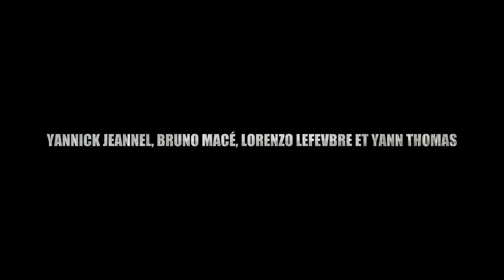On ne plaisante pas avec l’éducation routière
Retrouvez la bande annonce d'ouverture du Congrès de Toulon 2018 ! Car non, on ne plaisante pas avec l'Education Routière !